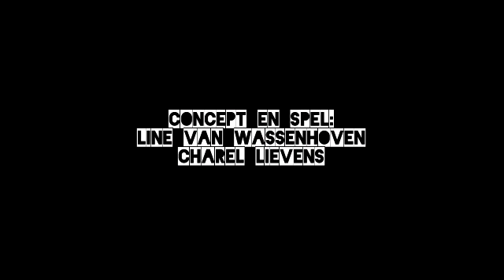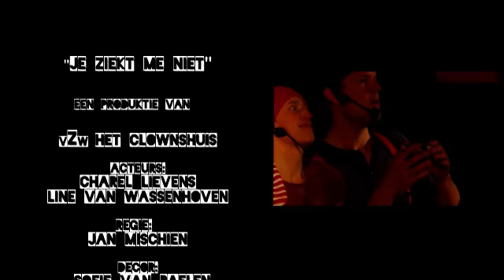"Je ziekt me niet" - trailer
Schoolvoorstelling voor kinderen van de 1e en 2e graad lager onderwijs
Rode draad: twee speelvogels die geconfrondteerd worden met hun beperkingen en ziekte. Gedurende de voorstelling wordt langzaam duidelijk hoe dit hun leven heeft gekleurd en nog steeds beinvloed.